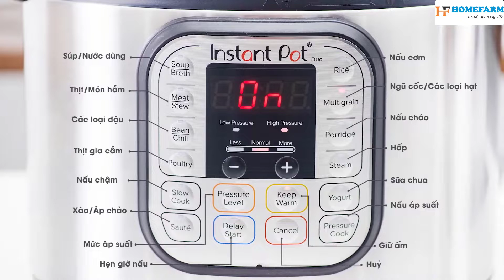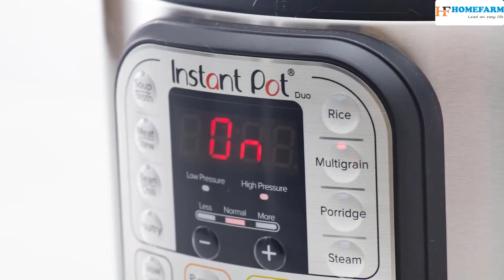Instant Pot 7in1 | Hướng Dẫn Sử Dụng Nồi Áp Suất đa năng Instant Pot 7in1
NỒI ÁP SUẤT ĐA NĂNG INSTANT POT DUO 7 IN 1
Dòng Duo Instant Pot® là nồi áp suất điện, được thiết kế an toàn, tiện lợi và đáng tin cậy.
Với nồi áp suất này, tốc độ nấu tăng từ 2~6 lần, tiết kiệm tới 70% điện năng. Dòng Instant Pot® Duo là nồi áp suất đa năng 7 trong 1 với 7 chế độ nấu –  Nấu áp suất, Nấu chậm, Nấu cơm, Hấp, Áp chảo/Chiên rán, Làm sữa chua và Giữ ấm.
Ưu điểm sản phẩm:
- Nhanh hơn đến 70%
- 14 chế độ nấu thông minh
- Thép không gỉ
- Dễ sử dụng
- Phụ kiện kèm theo: Giá hấp có tay cầm, sách công thức
- Cấp chứng chỉ UL với 10 cơ chế an toàn đã được chứng nhận, đảm bảo an tâm cho người dùng.

THÔNG SỐ KỸ THUẬT:
- Kích thước: 34 x 31 x 31.7cm
- Trọng lượng: 5.35kg
- Điện áp: 220v-50Hz
- Công suất: 1000W
- Dây nguồn: 88.9cm, tháo rời, 3 chân cắm